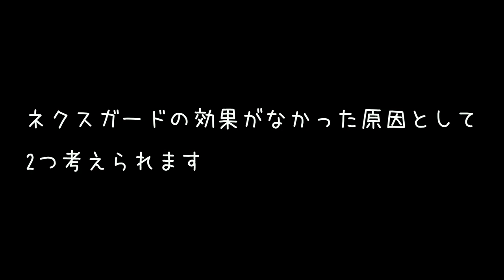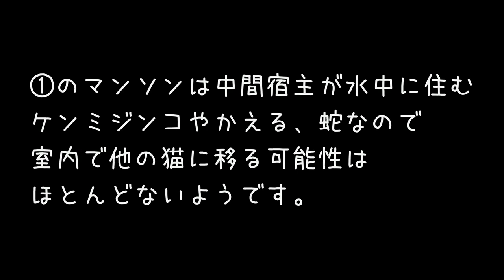条虫駆除中の元野良猫#1 Former stray cat undergoing tapeworm treatment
元野良猫のまめちゃんは条虫駆除中です。
Mame-chan, a former stray cat, is currently undergoing tapeworm treatment.

誕生日：2017/06/04生まれ　７歳
性　別：メス
性　格：しっかりしてる
特　技：超猫的運動神経、軽業、おしゃべり

誕生日：2019一月頃生まれ　5歳
性　別：メス
性　格：超マイペース
特　技：寝る

誕生日：2019年春の時点で7歳なので現在12歳
性　別：メス
性　格：人見知りしない、owlcatにしゃべり方そっくり
特　技：甘える

≪猫の見るチャン情報≫前の名前：ダヤ
誕生日：わからないけど、トゥリの一つ年上なので8歳
性　別：メス
性　格：ビビり
特　技：放浪（10日以内に戻る）

≪猫のまめちゃん情報≫
誕生日 : たぶん　2022/11月ころ？　たぶん一歳
性　別：オス
性　格：オスにしてはおとなしいかもしれない
特　技：トイレ砂の耕作　自分の倉庫になんでもしまう

おとぼけゴン太のひなたぼっこ　byこーち　DOVA-SYNDROME
Hornworm by ISAo　DOVA-SYNDROME